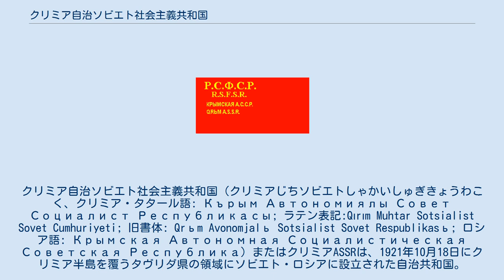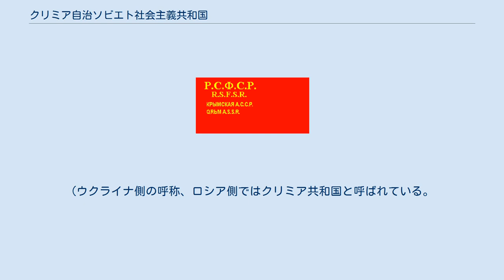クリミア自治ソビエト社会主義共和国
ロシア・ソビエト連邦社会主義共和国の自治共和国
クリミア自治ソビエト社会主義共和国（クリミアじちソビエトしゃかいしゅぎきょうわこく、クリミア・タタール語: Кърым Автономиялы Совет Социалист Республикасы; ラテン表記:Qırım Muhtar Sotsialist Sovet Cumhuriyeti; 旧書体: Qrьm Avonomjalь Sotsialist Sovet Respublikasь; ロシア語: Крымская Автономная Социалистическая Советская Республика）またはクリミアASSRは、1921年10月18日にクリミア半島を覆うタヴリダ県の領域にソビエト・ロシアに設立された自治共和国。
首都はシンフェロポリで、公式言語はクリミア・タタール語とロシア語であった。
最初クリミア自治社会主義ソビエト共和国として、1936年12月5日にはソビエトの第8臨時議会で共和国はクリミア自治ソビエト社会主義共和国に変名された。
頭文字をとってクリミアASSRとも。
 人口の重要な一部をクリミア・タタールが占めていたが、彼らは財産と市民権と奪われ、1944年には中央アジアへクリミア・タタール人が強制移住させられた。
彼らの生来の権利は1967年に復活したが、彼らの故郷への帰還はソビエト連邦の崩壊まで許されなかった。
 1945年6月30日、ソビエト連邦最高議会の両常設委員会とソビエト・ロシアの最高議会の法令によって、ソビエト・ロシアのクリミア州に再編され、1954年にウクライナSSRに移管された。
 1991年12月26日のソ連崩壊直前、クリミア自治ソビエト社会主義共和国は1991年2月12日にヴェルホーヴナ・ラーダによって再度設立された。
現在は公式にクリミア自治共和国と呼ばれている。
(ウクライナ側の呼称、ロシア側ではクリミア共和国と呼ばれている。
) 中央執行委員会 ソビエト最高議会 ソビエト連邦崩壊後